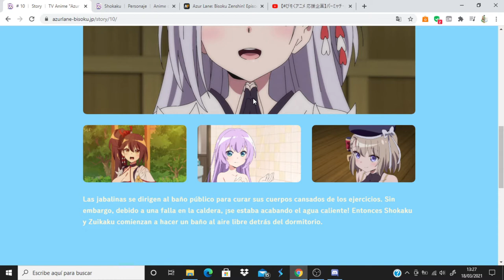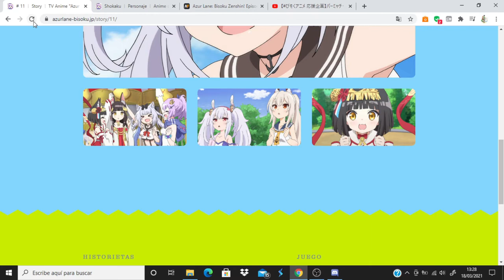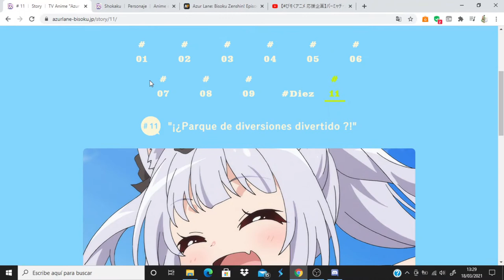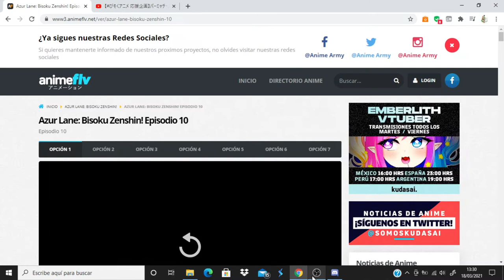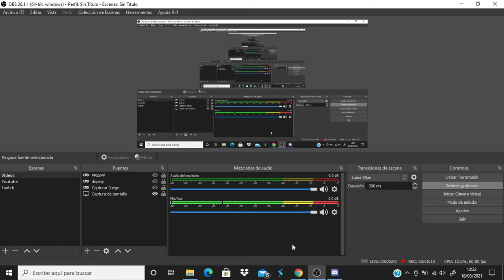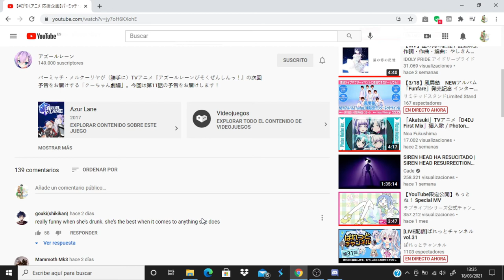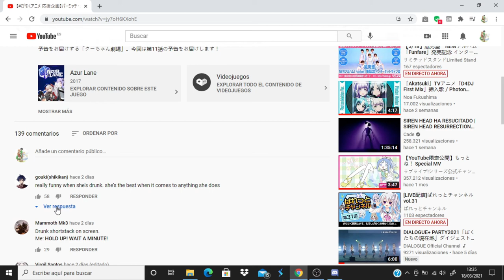Azur Lane: Bisoku Zenshin! comentando avance del capitulo 11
Anime Opening and Ending: Azur Lane: Bisoku Zenshin!